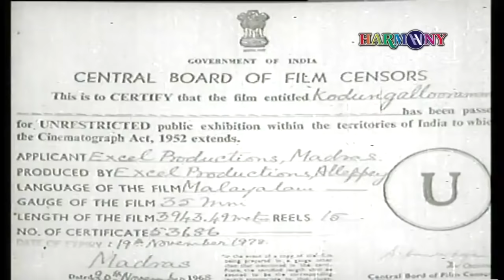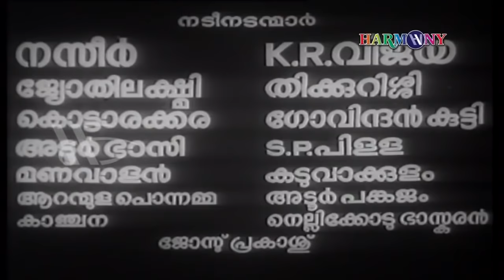Kodungallooramma Full Movie | Kunchacko | Prem Nazir | Adoor Bhasi | Vijaya | Malayalam Full Movies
Kodungallooramma is a 1968 Indian Malayalam film, directed and produced by Kunchacko. The film stars Prem Nazir, K. R. Vijaya, Adoor Bhasi and Thikkurissi Sukumaran Nair in the lead roles. It was based on the Tamil poem Chilappathikaram by Ilango Adigal and also tells the story of Kodungallur Bhagavathy Temple, where the leading deity is also considered as Kannaki, the heroine of Chilappathikaram. The film had musical score by K. Raghavan.

Directed by : Kunchacko
Written by : Jagathy N. K. Achary
Produced by : M. Kunchacko
Starring : Prem Nazir
                 K.R. Vijaya
                 Adoor Bhasi
                Thikkurissi Sukumaran Nair

|| ANTI-PIRACY WARNING ||